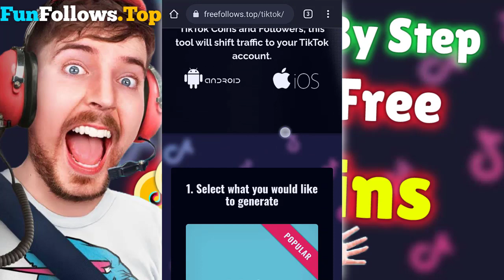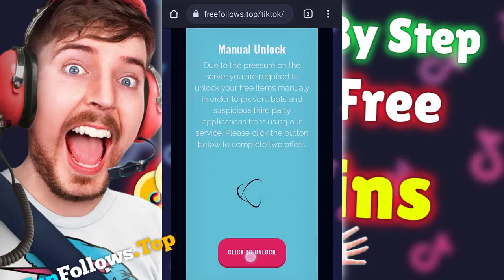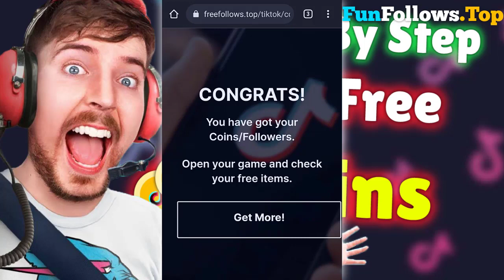tiktok coins for free ᐈ how i got 100,000 free tiktok coins with this tiktok coins hack! tutorial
Tutorial to Get Free Coins on TikTok

Hello guys. Today I will show you a TikTok glitch to get free followers and coins.
Everything will be free, so make sure to follow my steps.

The website supports various social media platforms. For us, we need TikTok coins

Steps to Get Free Coins on TikTok:
Press the button “Get Free Coins!” below.
Choose TikTok to start getting the Coins.
Then Choose TikTok Free Coins, and follow the steps in the video below.

We’ve seen this kind of thing before liketippinginTwitch.However, you incline a certain quantum to show appreciation, If you like what you see.
The broadcaster makes some change and you get to feel good about yourself for a nanosecond. In a sense, TikTok enables you to monetize you having fun to a certain degree.

What are the TikTok Coins?
TikTok Coins are an in-app currency paid for by real plutocrats. You can buy gifts for your favorite generators and Diamonds with Coins to give to someone as appreciation for their work or to say thank you.

How to buy coins on TikTok.
Open the sanctioned TikTok app on your Android or iOS device and cock on Me in the lower menu.
Tap the ellipsis in the top-right corner.
Tap Balance.
Tap on the price coming to the quantum of TikTok coins that you wish to buy.
Still, you’ll be urged to pay with it, If you have Apple Pay or Google Pay enabled on your smartphone. Still, you’ll be given the chance to pay with a credit card, If not.
Once the trade has been reused, you’ll be notified of a successful purchase within the app.

Your new balance of TikTok coins should now show within the app.

Tap the arrow in the top-left corner several times to return to the main area of the TikTok app.

Guys, this system to Hack TikTok Coins does not bear any jailbreak. So if you want unlimited coins TikTok also this system to TikTok mod is for you.
Hope this videotape is helpful to you.
How to get Free Coins On Tiktok
TikTok coins can only be bought directly from within the app. The price generally sits around 100 coins for$ 1 but it does change as TikTok adjusts the prices for affectation and outside profitability.

TikTok free coins to hack 2023
Each right, guys if you want to know about TikTok free coins also each you have to do is watch this videotape on how to get Tik Tok unlimited coins to hack 2023 without following them till last and follow as demonstrated so that you can get free coins TikTok ios iPhone android.

Yo-Yo, what’s going on guys, how to get free coins on TikTok? Drink back to my channel. Also in this videotape, I’ll be participating with you in another miraculous trick to partake with you an amazing trick to TikTok coins hacks.
Guys, if you do not know so let me tell you that How To Get Free Coins TikTok ios iPhone android is a platform where you can find numerous moded apps and games.

There are multitudinous fiddle websites and apps that claim to give addicts hundreds or thousands of TikTok coins but all are generally online swindles designed to either hack your TikTok account, collect particular data, or gain your credit card and banking information.

Unfortunately, there are no legal ways to get free TikTok coins on the TikTok app nor any website or third-party app. TikTok coins can not be earned anywhere and must be bought within the TikTok iOS or Android app with real-world plutocrats.